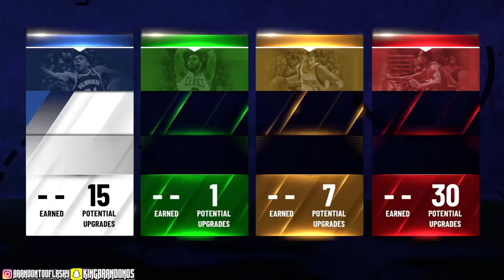NBA 2K21 ZION WILLIAMSON SLASHER BUILD IS OVERPOWERED! BEST SLASHER BUILD ! CONTACT DUNKS 50+ BADGES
Clothing Instagram - @Flashy_Clothing

Section 107 of the Copyright Act provides the statutory framework for determining whether something is a fair use and identifies certain types of uses—such as criticism, comment, news reporting, teaching, scholarship, and research—